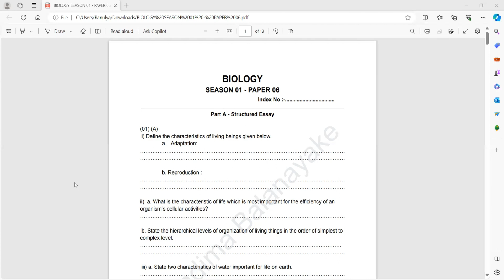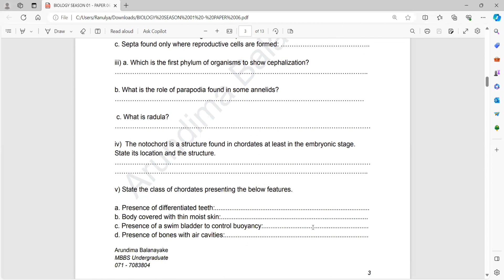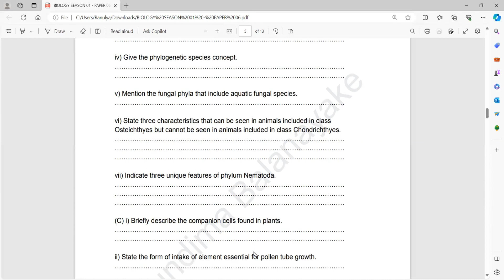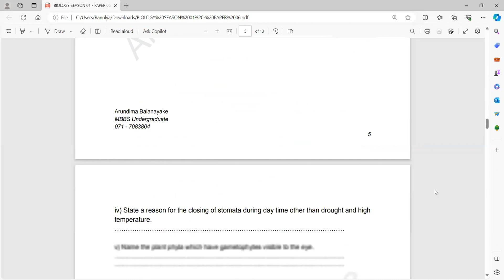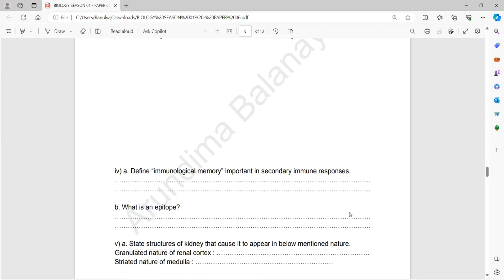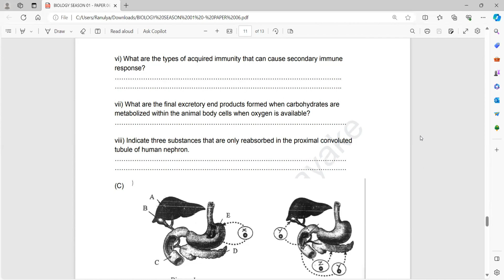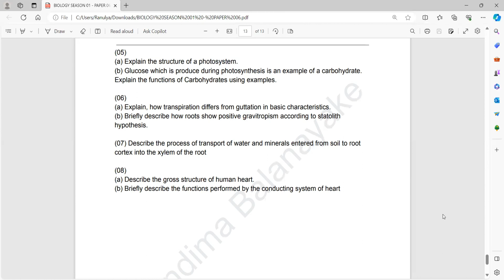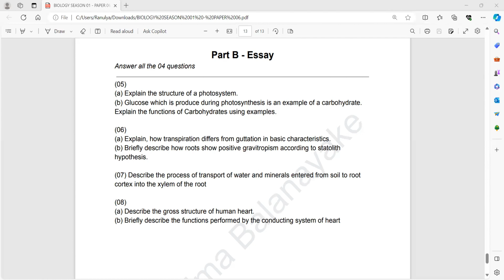2024 A/L Biology Season 1 - Paper 06 Full Discussion